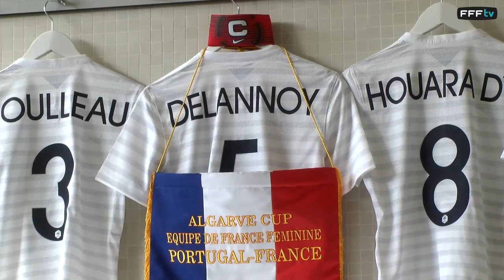Portugal-France Féminines : 0-1, but et résumé (Algarve Cup)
Les Bleues se sont imposées 1-0 face au Portugal, ce mercredi à Parchal, lors de leur entrée en matière dans l'Algarve Cup. Retrouvez les temps forts de cette victoire, construite autour d'un but d'Eugénie Le Sommer. Les Bleues poursuivront la compétition vendredi (15h00 sur Eurosport) face au Danemark, vainqueur de son côté du Japon.